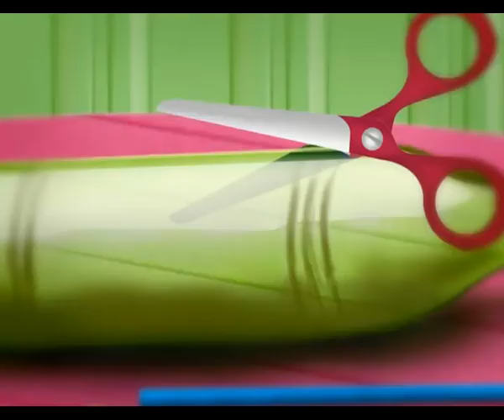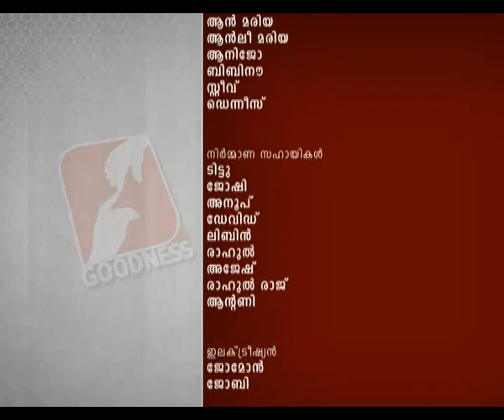Kilikkoodu Epi 254 അറിവും ചിന്തയും കളിയിലൂടെ